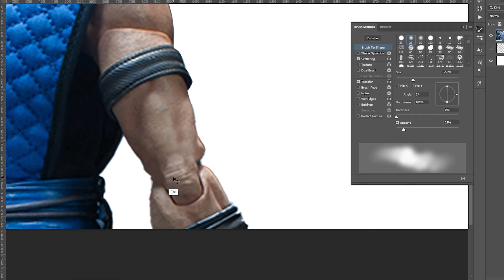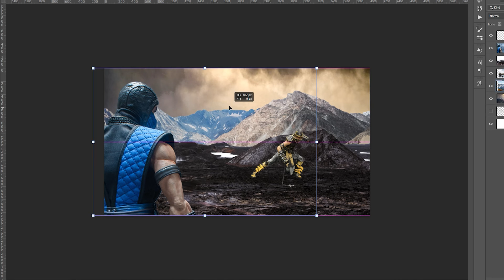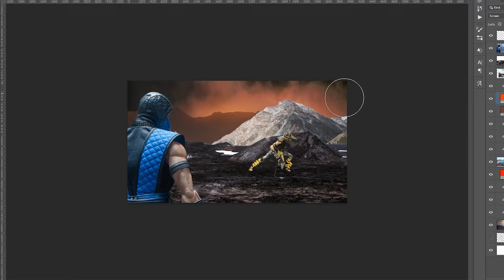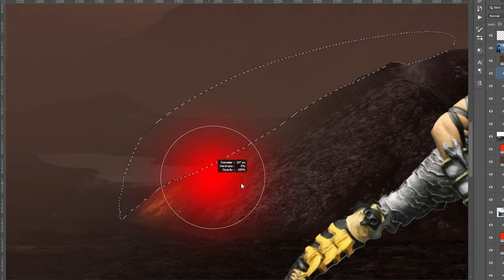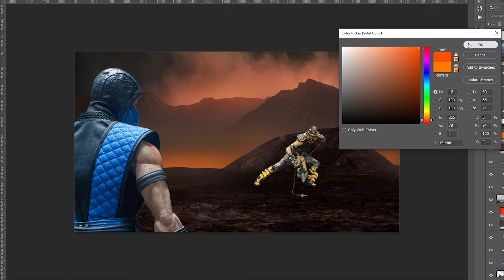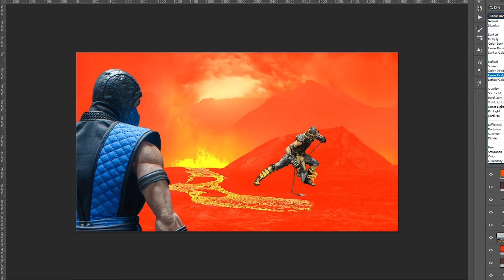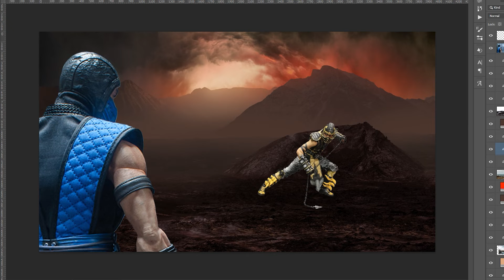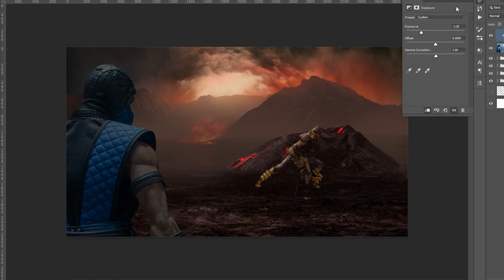Photoshop Speed Art - Sub-zero vs Scorpion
¡Por favor deja un comentario de lo que piensan!